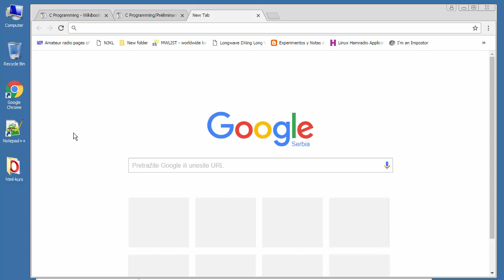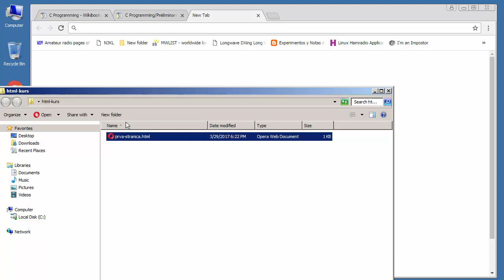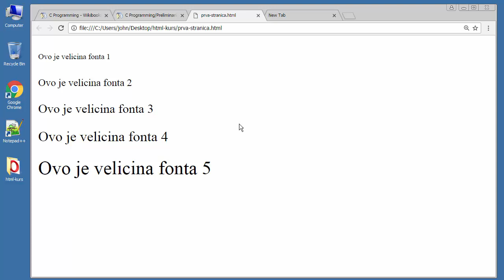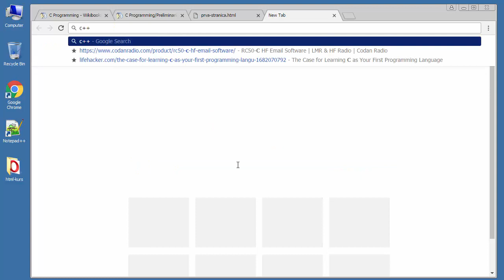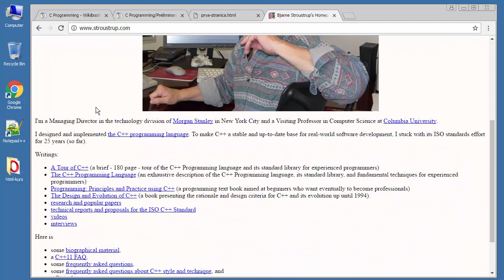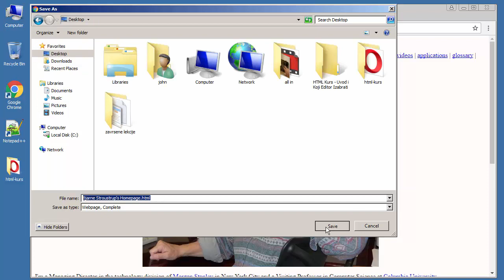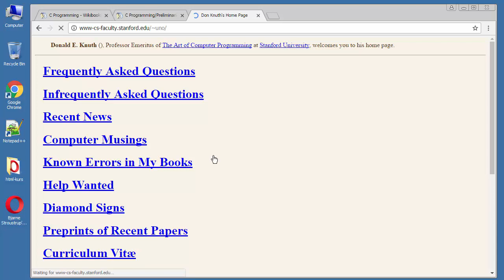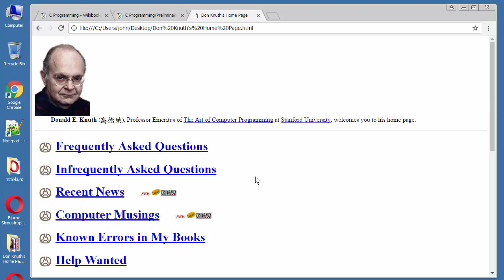HTML Tutorijali za Početnike - 10 - Font Velicina